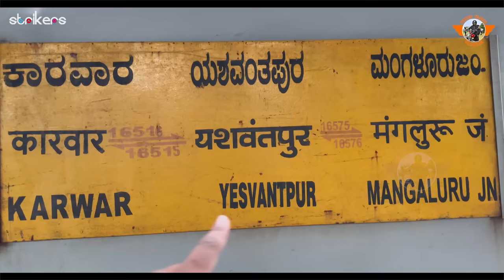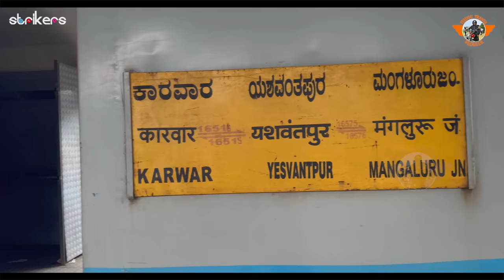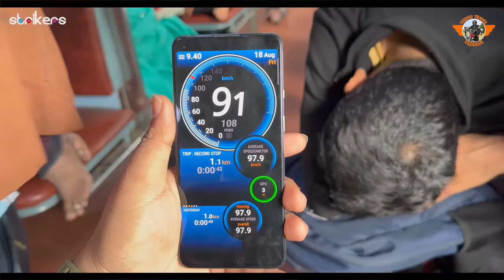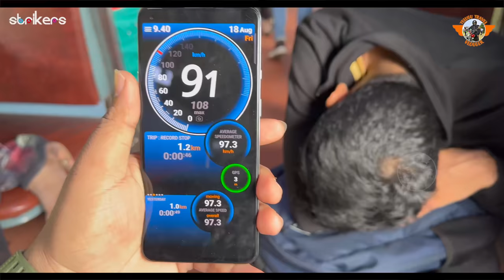Bangalore to Mangalore Train journey in Monsoon || Must Do Train Journey || Telugu Travel Vlogger